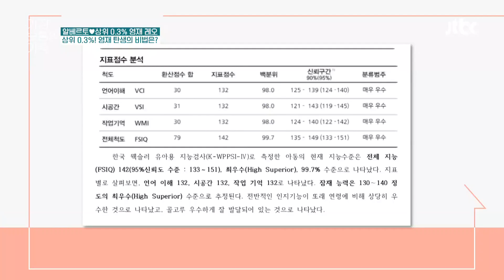(대박) 알베르토(Alberto)도 놀란 아들의 지능 지수=최상위권 수재↗ 가장 보통의 가족(normalfamily) 7회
(대박) 알베르토도 놀란 아들의 지능 지수=최상위권 수재↗